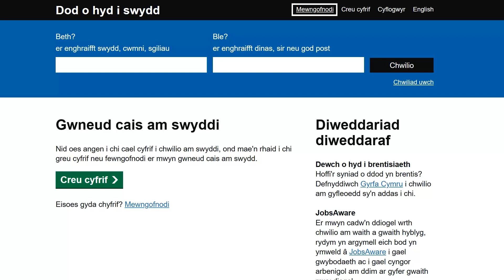Gwasanaeth Dod o hyd i swydd: Dewiswch eich hoff swyddi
I ddewis eich hoff swyddi ar wefan Dod o hyd i Swydd cliciwch ar y ddolen 'Mewngofnodi' ar frig y dudalen.
Rhowch eich e-bost a'ch cyfrinair yna cliciwch ar y botwm 'Mewngofnodi'.
Bydd tudalen trosolwg eich cyfrif Ceisiwr Gwaith nawr yn ymddangos ar y sgrin. Cliciwch ar yr opsiwn 'Chwilio am Swyddi'.
Ar y dudalen hon, i ddewis hoff hysbyseb swydd cliciwch ar ei eicon calon.

Mae'r gwasanaeth Dod o hyd i swydd yn: findajob.dwp.gov.uk
Ar gyfer swyddi llawn amser neu ran-amser yng Nghymru, Lloegr a'r Alban
Ni allwn ymateb i ymholiadau ar YouTube
Ewch i GOV.UK i ddod o hyd i'r wybodaeth berthnasol